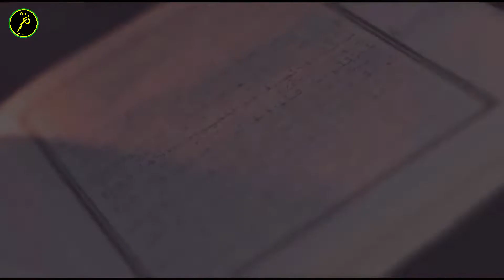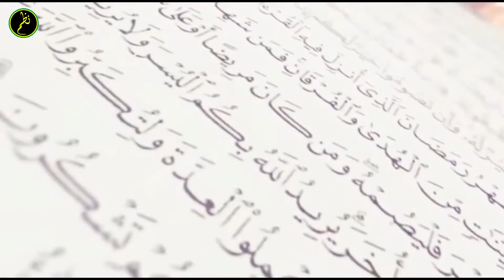Nazm: Maah-e-Ramazan Mohabbat Ka Mahina Aaya | Mohammad Abdul Bari | Sadaf Sahiba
Nazm: Maah-e-Ramazan Mohabbat Ka Mahina Aaya
Written By: Sadaf Sahiba
Voice: Mohammad Abdul Bari